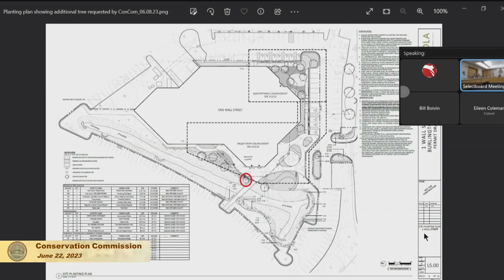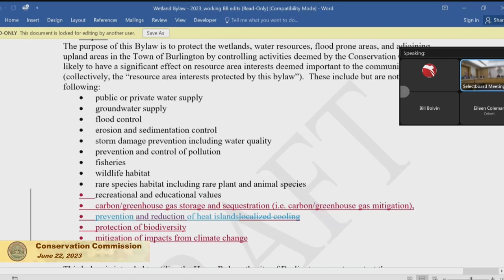Conservation Commission - June 22, 2023